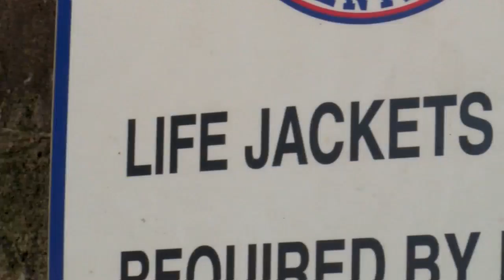Holiday Water Safety